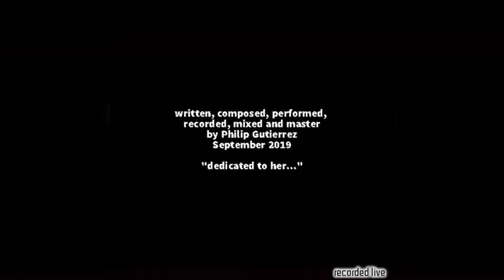WITHOUT YOU by Philip Gutierrez (rec live)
WITHOUT YOU

written, composed and produced by Philip Gutierrez
video by Philip Gutierrez